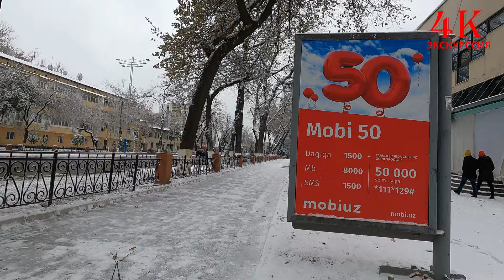【4K】Экскурссия | Walking from Darhan Business Centre to Kitob Olami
This channel will introduce Uzbekistan cityscape and scenery.
Please enjoy beautiful scenery of Uzbekistan with 4K video.